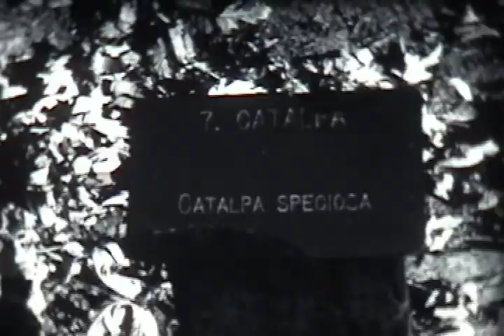The Nation's Largest Catalpa Tree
The nation's largest Catalpa tree is featured in this short